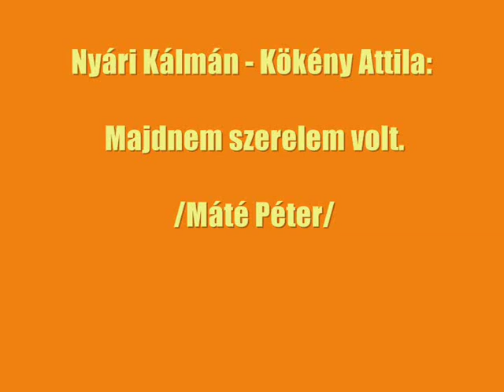Nyári - Kökény : Majdnem szerelem volt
Nyári Kálmán és Kökény Attila előadásában egy Máté Péter szerzemény.